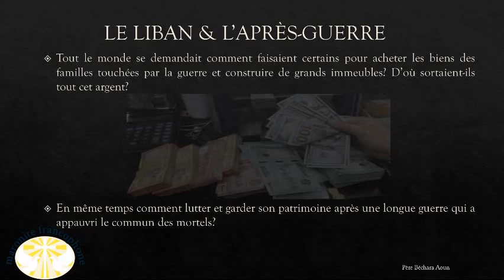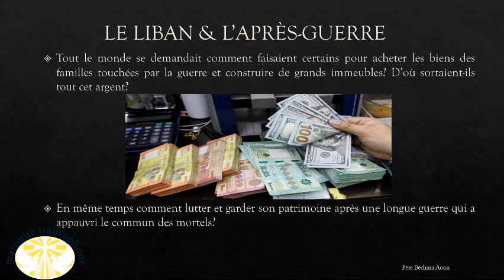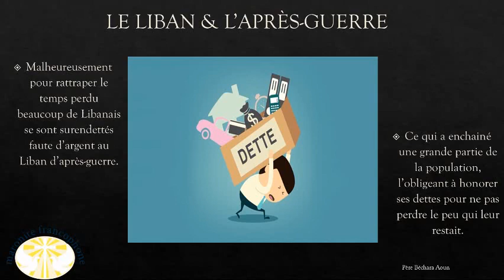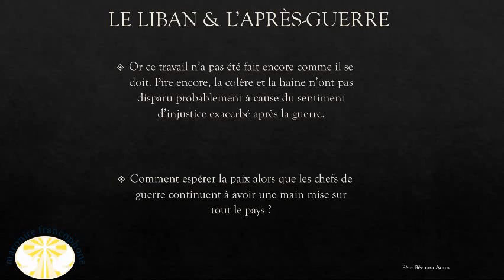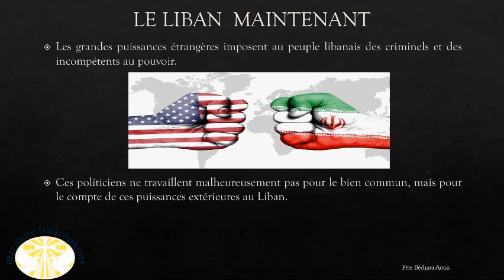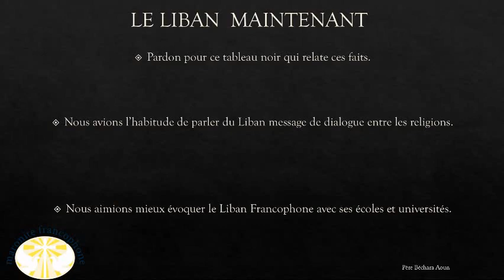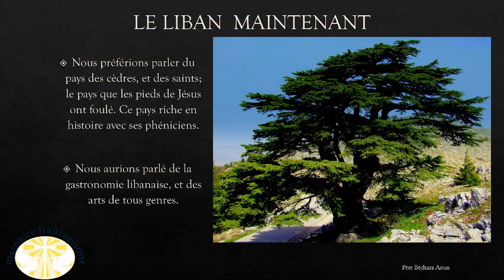Le pays des cèdres et de l'or noir deuxième partie!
Le Liban de nos jours après la guerre de 1975.